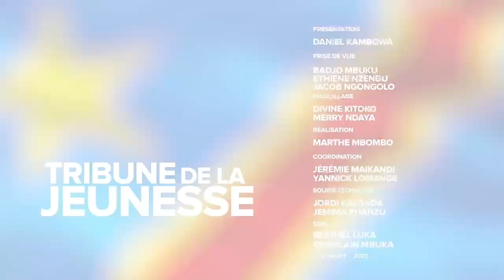QUID DE LA GESTION DU LUALABA SOUS L'ÈRE FIFI MASUKA, DES GRAVES RÉVÉLATIONS